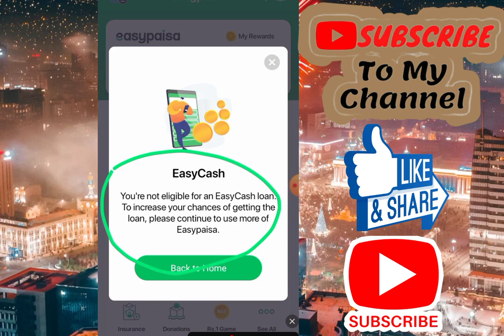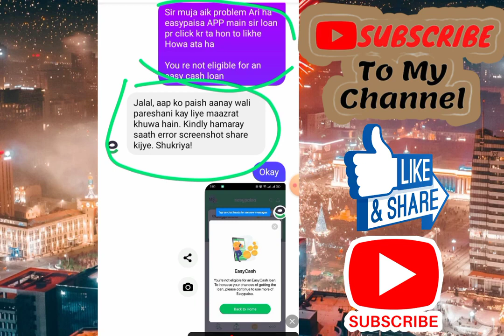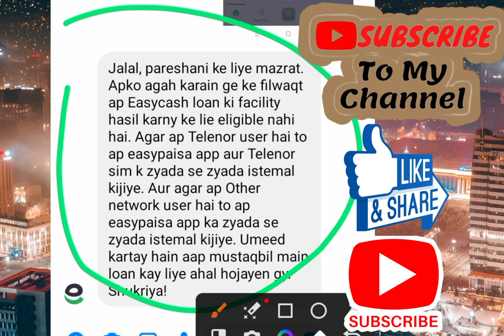You're not eligible for an EasyCash loan || Easypaisa loan not eligible Problem kaise solve karen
Easycash Loan Not Eligible Easypaisa  You Are
Not Eligible For An Easycash Loan
Hi guys ln this video i will tell you how to solve
easypaisa loan problems if you are not eligible for
easypaisa account easycash loan so this video is
helpful for
you're not eligible for an easycash loan to
increase your chances of getting the not eligible loan
Easypaisa loan eligible kaise hoga
easycash loan eligible kaise hoga
easypaisa me loan kaise uthaye 2024
easypaisa loan not eligible 2024
how to get easycash loan 2024
easypaisa loan kaise eligible hoga 2024
how to eligible for loan in easypaisa
easycash loan not eligible
not Eligible
eligible loan kaise milega 2024
easypaisa loan nahi de raha 2024 loan
how much time it takes to get easypaisa loan
how to get loan from easypaisa app on ufone sim
how to get loan in easypaisa account
how to get loan in easypaisa app
easypaisa loan code for zong
how to get 10000 loan from easypaisa
how to get 80000 loan
easypaisa loan not eligible
easypaisa loan nahi de raha not eligible aarha
easypaisa loan me kaise eligible hota he
how to eligible for easycash loan
how to eligible for easypaisa loan
eligible loan
easypaisa loan eligiblity check kaise kare
how to get easycash loan on easypaisa
you're not eligible for an easycash loan.
easypaisa loan eligibility.
how to fix you're not eligible for an easycash loan
you are not eligible for an easycash loan.
easypaisa loan not eligible solve
Not Eligible Easypaisa Loan | How To Get
Easycash Loan | Loan Ke Loye Eligible Kaise Hoga
2024
easypaisa loan not return 2024
easypaisa loan not Eligible 2023
how to get easycash loan
easypaisa loan kaise eligible hoga
easycash loan kaise eligible hoga
how to get eligiblity for easypaisa loan
getting easypaisa loan
easypaisa loan error
easycash loan error
easypaisa technical issue ko kaise thek kare
technical issue error easypaisa loan
how to solve technical isSue on easycash
how to solve technical issue on easypaisa
easypaisa loan promblem kasia fix kara
easypaisa technical issue 2024
easypaisa issue technical 2024
easycash loan error
easypaisa loan technical issue
easycash loan technical issue
you're not eligible for an easycash
you are not eligible for simpl
you are not eligible for loan
you are not eligible for easycash loan
you are not eligible for easy cash loan
simpl you are not eligible